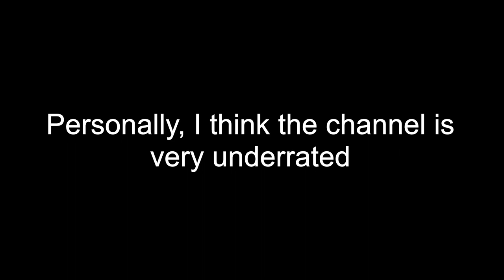Go check out Sack's YouTube channel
This is just a random channel I saw on YouTube, please o check out some of his videos.  We small channels gotta support each other!